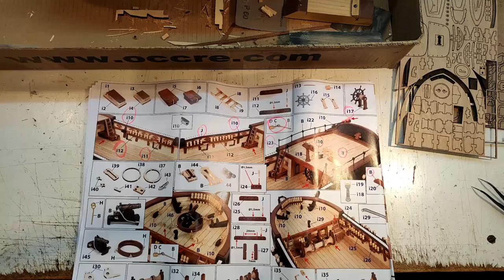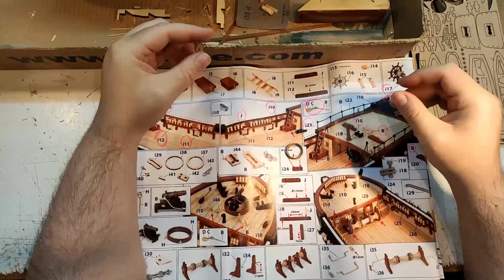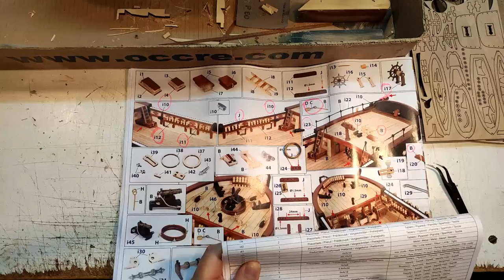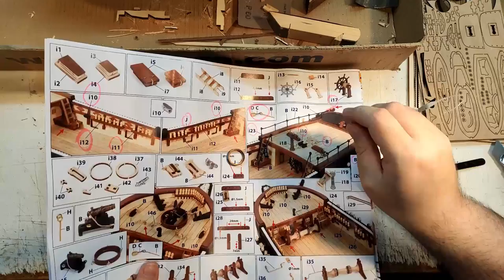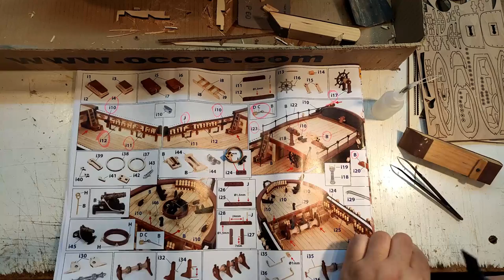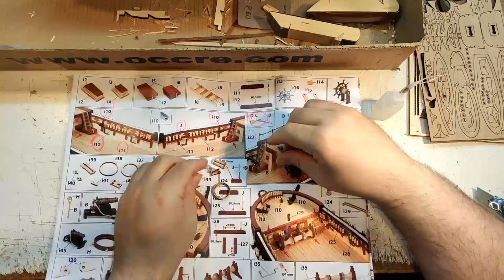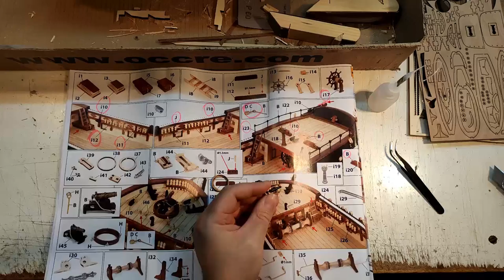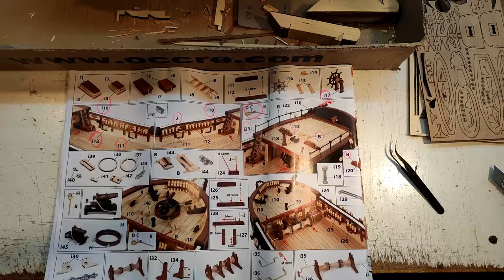HMS Beagle - part 23 Making Stuff For The Deck (part 2)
In this video i continue to make stuff for the deck. This deck is full even though the size of the ship is not big. This Video comes in 1080p.